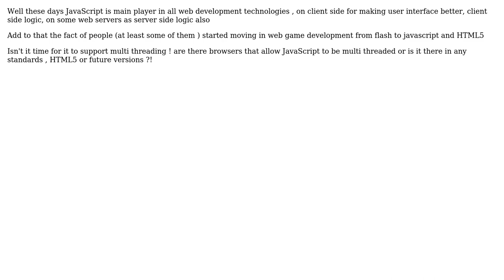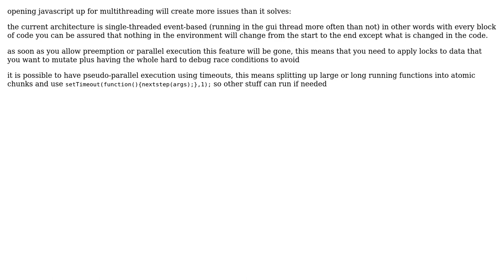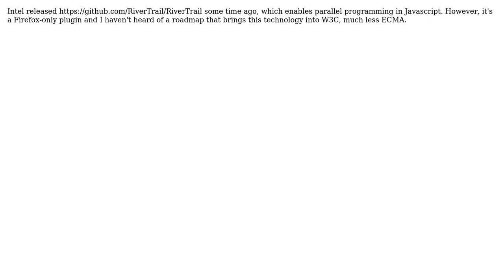Software Engineering: JavaScript Multi Threading (4 Solutions!!)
Software Engineering: JavaScript Multi Threading

With thanks & praise to God, and with thanks to the many people who have made this project possible! | Content (except music & images) licensed under CC BY-SA | Music | Images & others | With thanks to user Zachary K user Raynos user ratchet freak user Demian Brecht user Ali and the Stack Exchange Network Trademarks are property of their respective owners. You are responsible for your own actions.